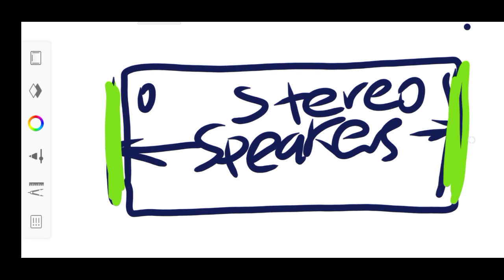What is stereo speakers on a smartphone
Most smartphone having mono speakers. I know a few phone having stereo speakers, Samsung Galaxy S10+, Realme X2Pro, Google Pixel 4a and Xiaomi Redmi k30 Ultra. Check out my versus video of mono speaker and stereo speakers.